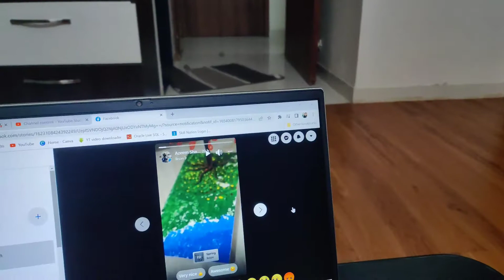Watch how Aykiz jump and play alone 😺 Ragdolls are very playful.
Be kind to all animals  and spread love . 💕

If you have any queries then please hit the comment box, I will be happy to help you.
NOTE: Any reproduction or illegal distribution of the content in any form will result in
immediate legal action against the person concerned .

𝗣.𝗦 :  you can share videos only when you wish to give credit to original account .

-Any reproduction or illegal distribution of the content in any form will
-approved license by pexels/mixkit
- If you own any of the content in this video and you don't want it appear in this channel then
please notify via email or private message . The content will be removed within 24-72hrs . (1)
If owner is not provided , tagged or mentioned here which means we couldn't find the details of owner .
 Kindly DM if you want credit . Owner will be tagged  shorty after verifying details . (2)

Meow . ☺️

Funny cat Video, Funny animals, animalscatindia, catshortvideo, cat, cat short video, cat videos,
funny cats, cute cat, cute baby cats, funny baby cats, cat videos compilation, aww animals,
baby cat, funny cats, cute cats, funny cat videos, cat videos, cute cat videos, funny cat, cats meowing,
hilarious cat videos, India, Indian cat, Funny cats , Cat videos, Top funniest cat memes , Cat memes,
Cats compilations , Funny cats compilations , Best funniest cats , Best funniest cat videos ,
Best funniest cat memes , Top funniest cats compilation , Funny cat videos, Funny cat memes ,
Funny cat videos try not to laugh , Funny cat shorts, Funny cats , Funny cats videos , Cute cat videos ,
Cute cats compilations , Top cutest cat videos , Best cutest cat videos , Cute cat shorts ,Kitten videos,
Cute kittens, Kitten, Kittens, 2022 , viral , viral video , cash meow , india , indian cat , india animal, cat sound video.